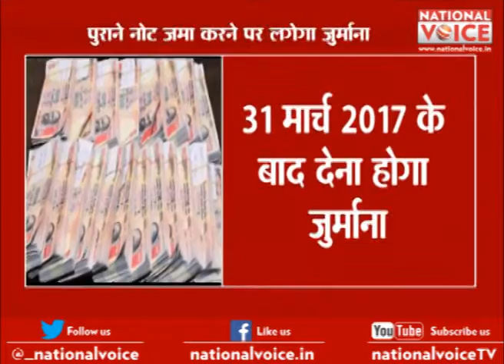Deadline To Deposit Old Rs. 500 And Rs. 1,000 Notes Ends Today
From next week onward, those still holding the scrapped currency can deposit it only with the Reserve Bank of India till March 31, 2017